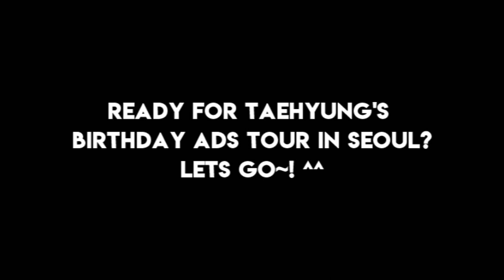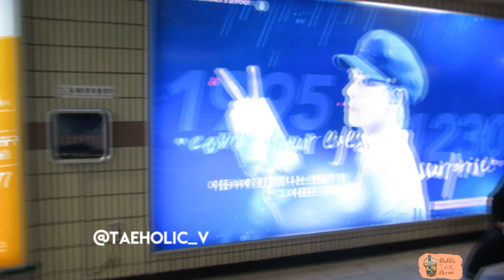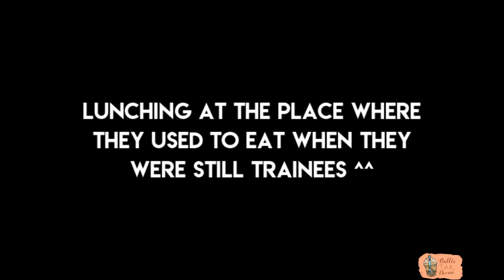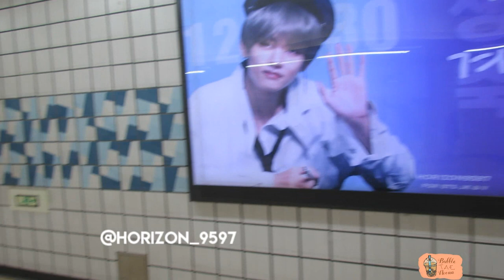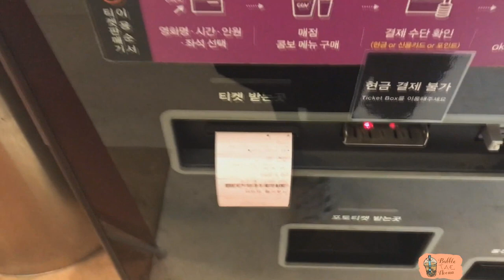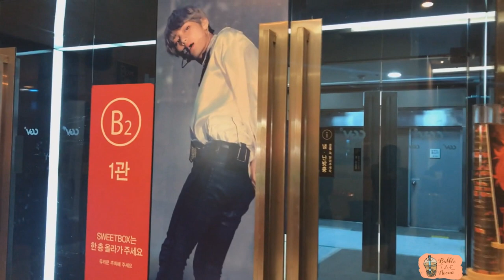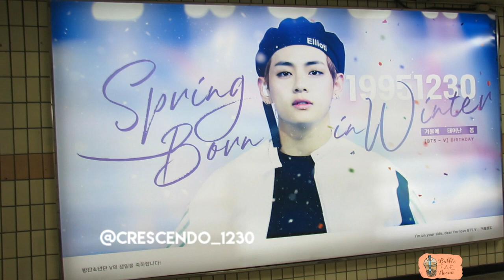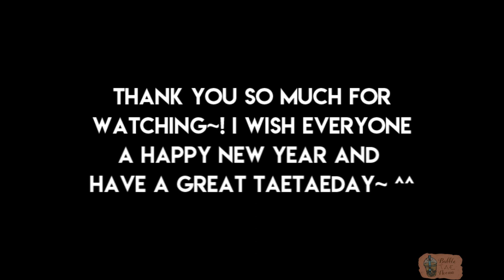TAEHYUNG 23rd birthday ads tour in Seoul!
Hello! ^^
Today is Taehyung's birthday and for the month of december I have been travelling around Seoul, checking out the ads which many lovely Tae fansites had put up. It took me more than 4 days to check them out but of course there was more in other parts of Korea other than Seoul. ^^ Hope you guys enjoy it~ Have an awesome new year ahead and see you guys soon~!